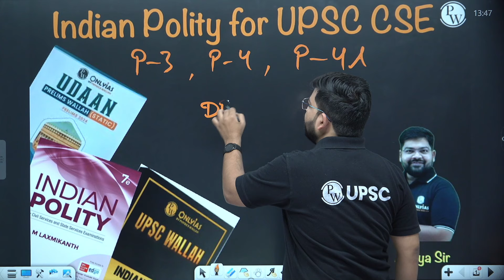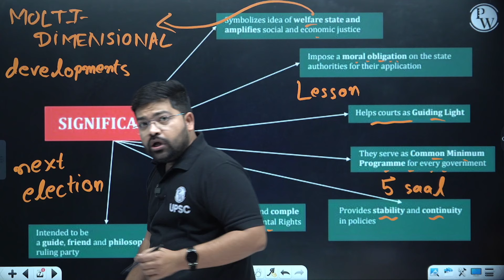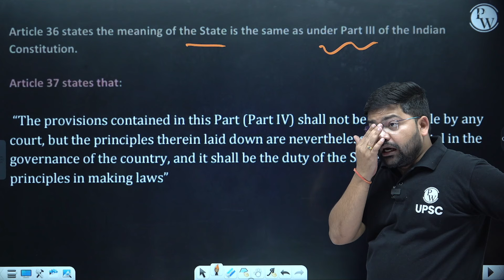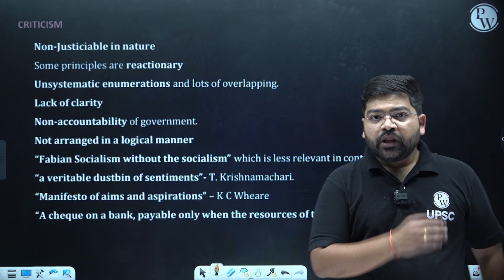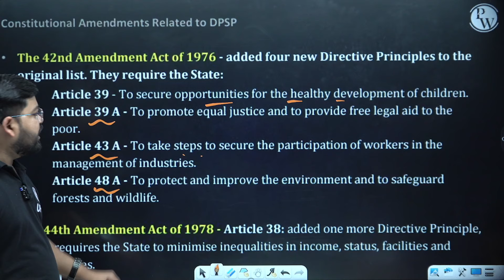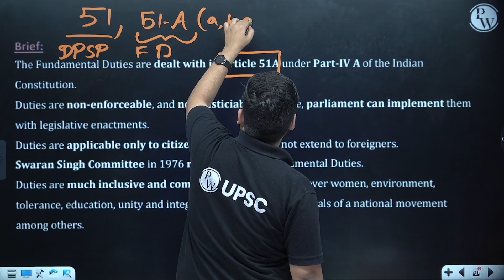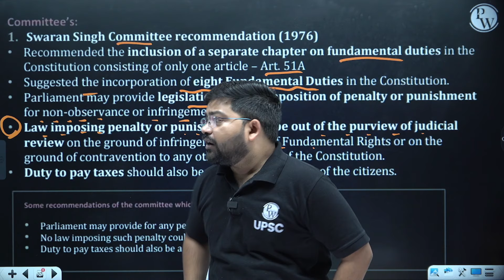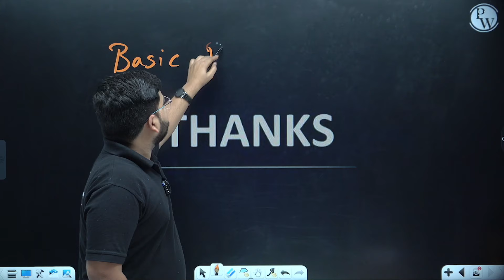Directive Principles of State Policy & Fundamental Duties Full Chapter | Indian Polity: Chapter 9+10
In this video, we cover Chapters 9 and 10 from Indian Polity on Directive Principles of State Policy and Fundamental Duties. Learn how these constitutional provisions guide governance and shape citizens' responsibilities. A crucial resource for UPSC aspirants preparing for both Prelims and Mains exams.

UPSC Optional Batches 👇

UPSC Optional 2025 - Pub. Ad. 2.0 (Hinglish)